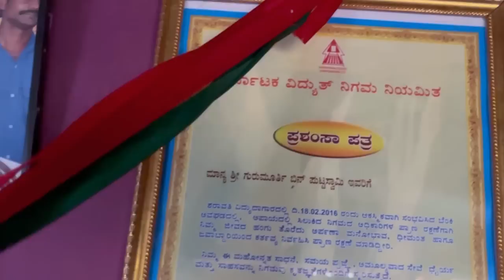ನಮ್ಮ ಬೆಂಗಳೂರಿಗೆ ಬಂದ್ವಿ 😍| my mothers Marriage story